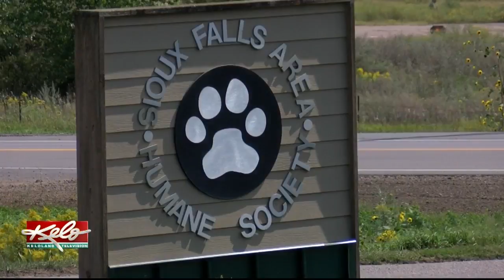Pet Food Drive To Help Hundreds Of Animals At Sioux Falls Area Humane Society